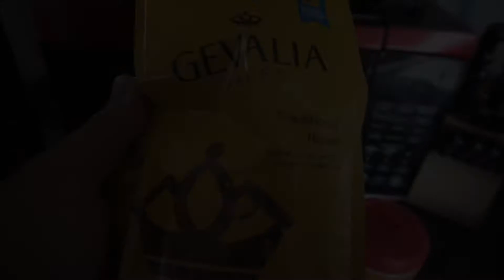Hawaii Reseller Vlogs : GCHUSTLEHAWAII Vlog 4 | Gevalia coffee or kona coffee?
Welcome to the channel folks. My name is GC . This channels main purpose is to help people who want to start a business or have any questions on entrepreneurship. I am not an expert by any means but i do make it my goal to help any of you in this rollercoaster journey!